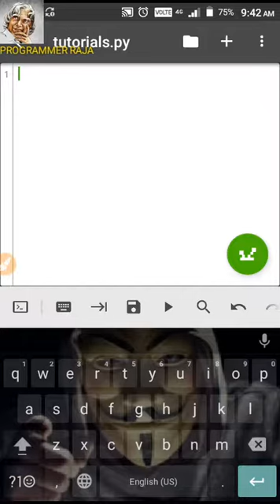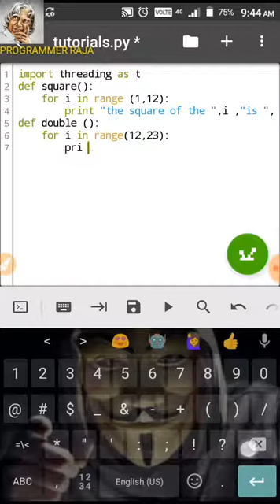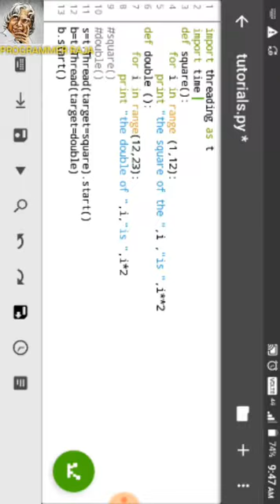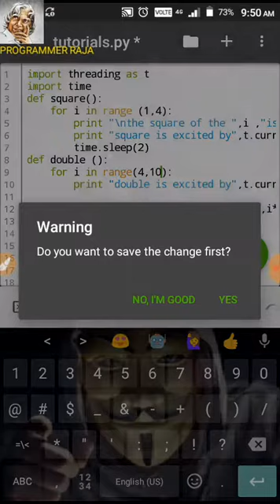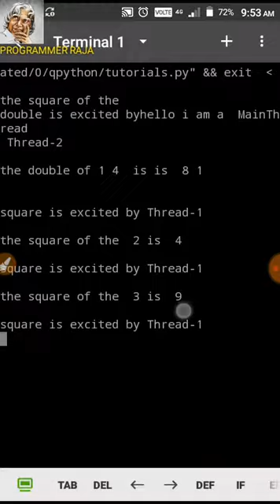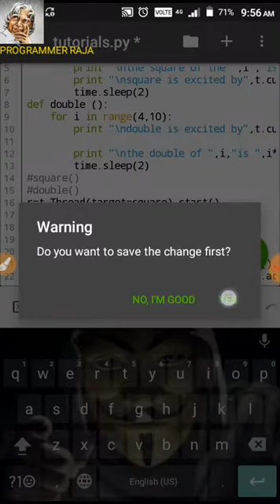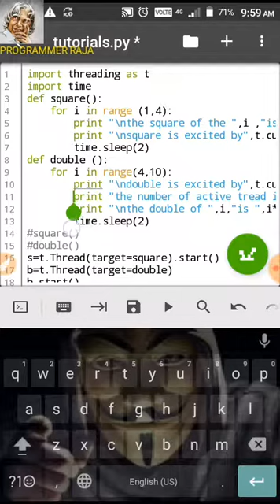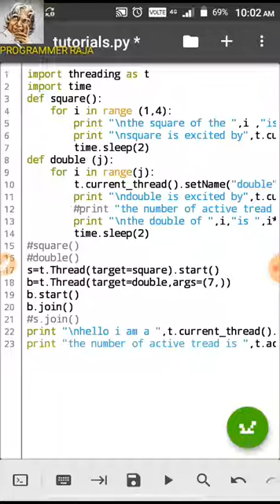Multi threading in python || Tutorial #47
programmer raja # Python tutorial Tamil